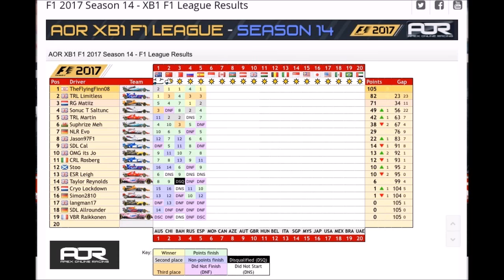F1 2017 AOR Season 14 Round 5 - Spain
Shout out to EliteSimRacing!

Xbox Gamertags!
Main - D27xStone
Racing - ESR Stone